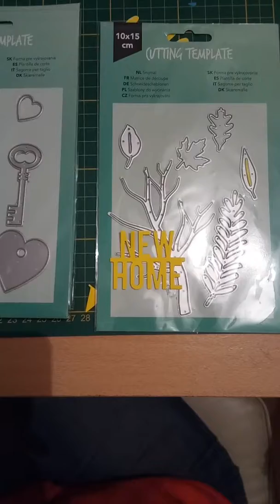Essaie dies action